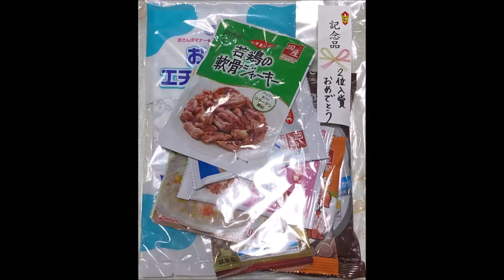R3(2021)2/6(土)⑥リルファのレレー(トイプードル)【犬吉猫吉お散歩ウォッチング】(447回目)国民宿舎いろは島(佐賀県唐津市)・待て大会3回戦(決勝戦)(レレーは、待てレレーるのか？)